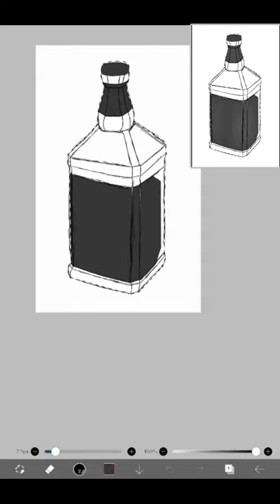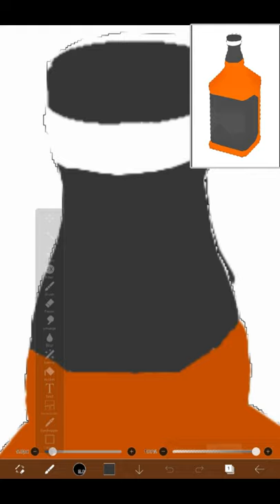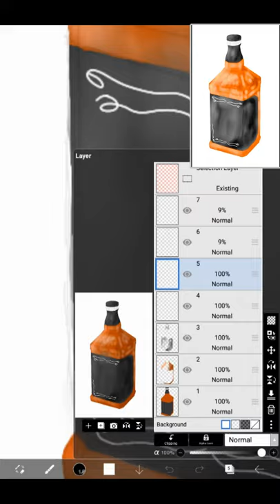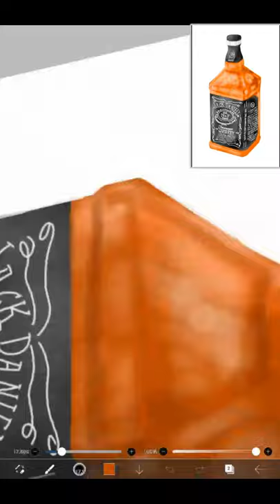whisky drawing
Drawing app: Ibispaint
Video edit app: Powerdirector
             Blue In Green